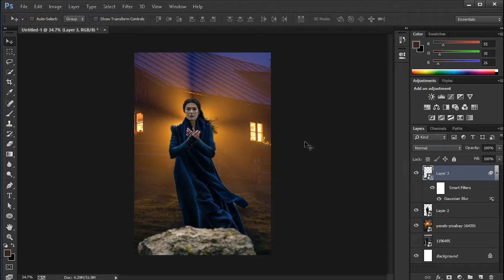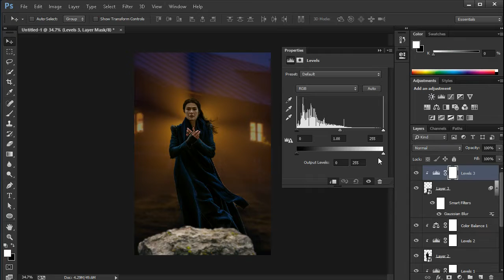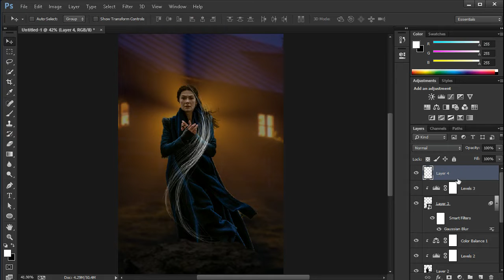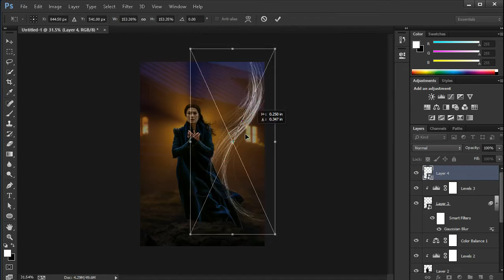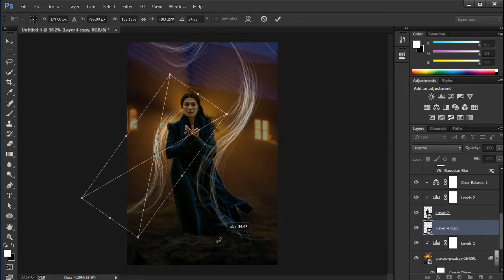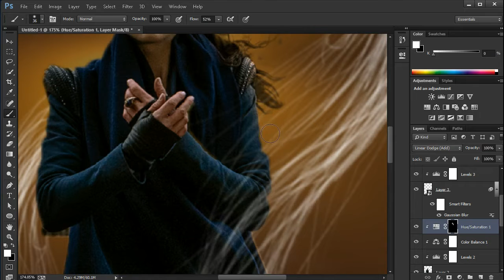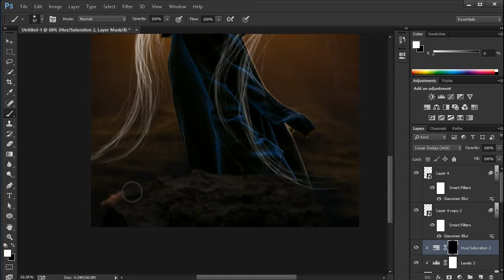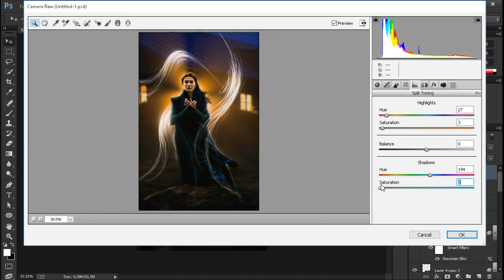making photoshop manipulation the wheel of the time urdu / hindi